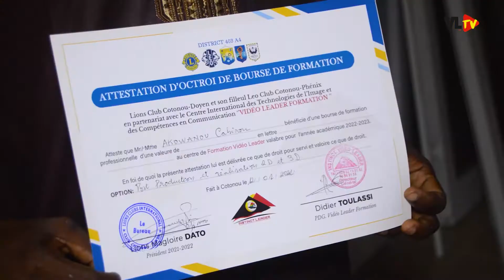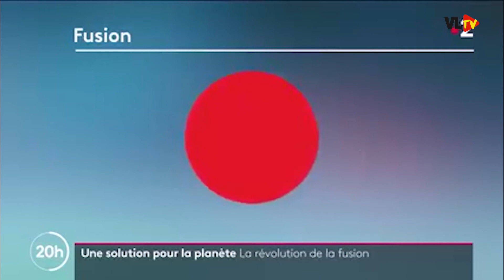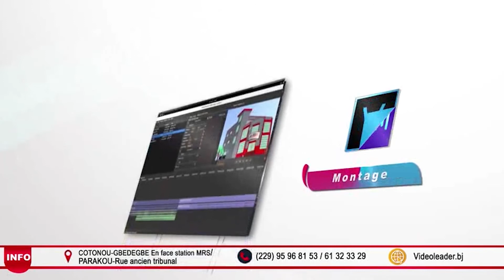PARTENARIAT LIONS & VIDEO LEADER /LE ROTARY SAUVE DES VIES /ACTUALITÉ INTERNATIONALE